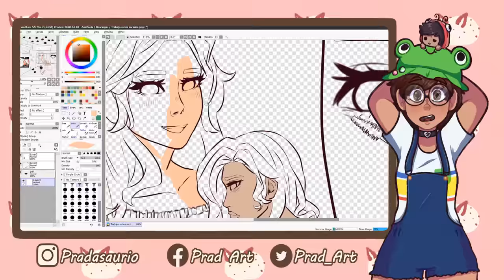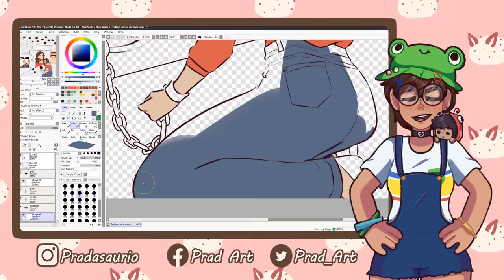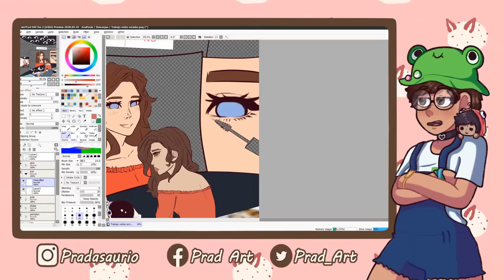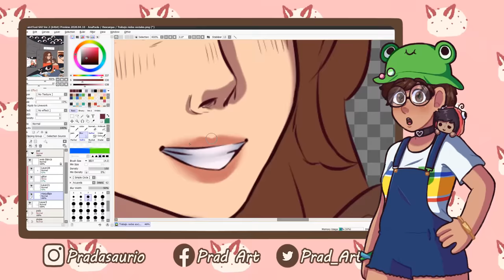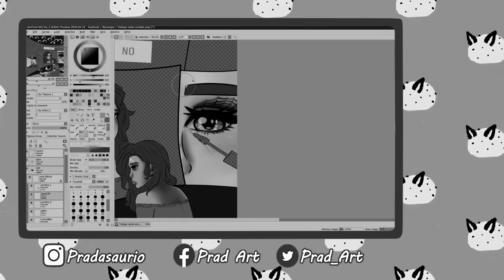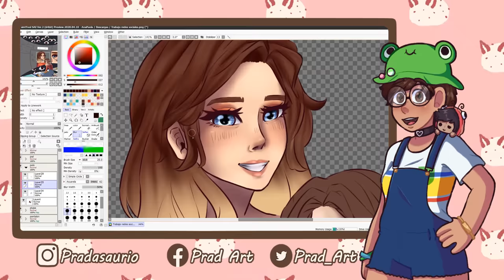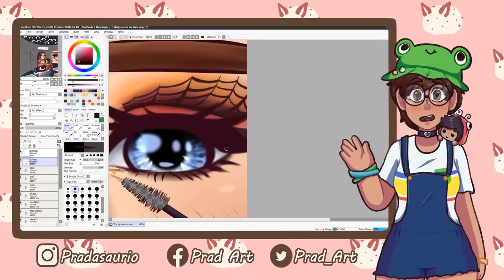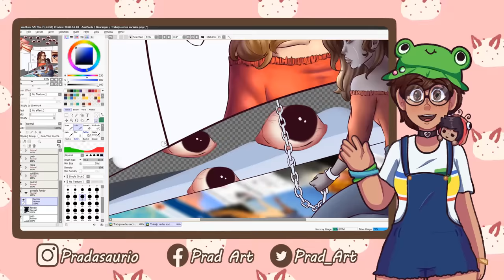AC0S4N a ARTISTA por su ESTILO DE DIBUJO (Caso de Croaket)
En este vídeo narraré una polémica ocurrida en tiktok, sobre alguien que fue ACOSADO por su estilo de dibujo.